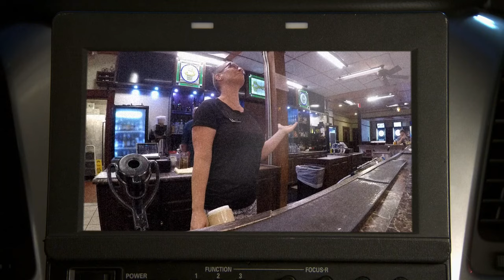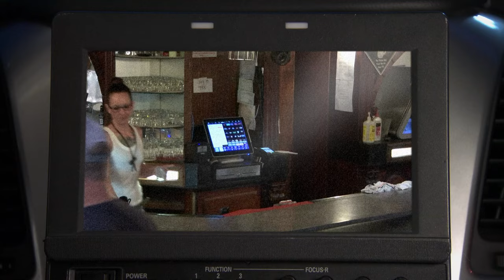Bar Rescue’s Most Chaotic Crowds 🤪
Every so often on Bar Rescue, Jon knows one or two people won’t cut it for recon. So he sends in huge crowds. Here’s a look back at some of the chaos caused by crowds and unsuspecting — and incapable — bars.